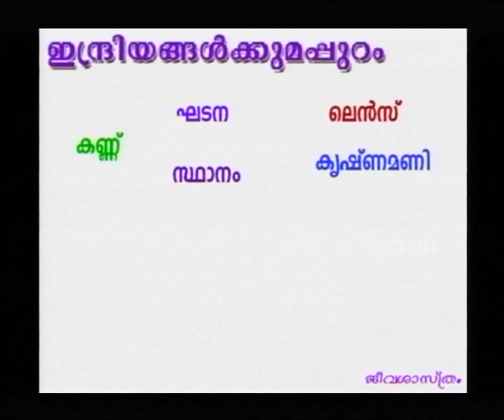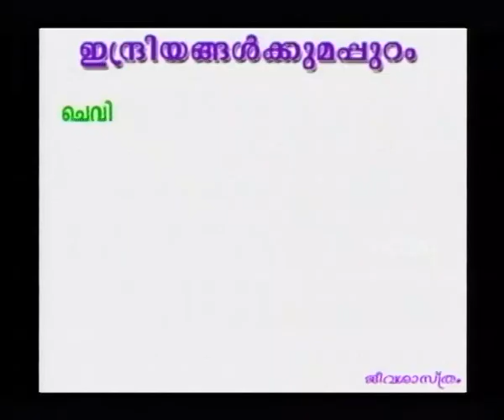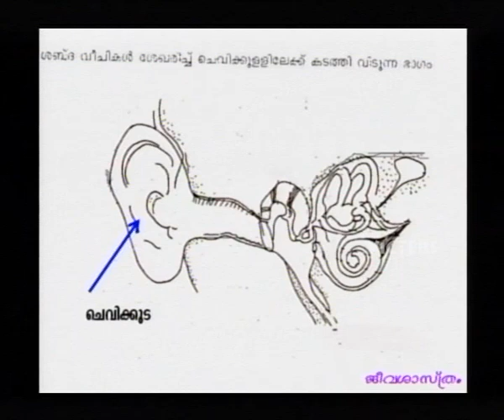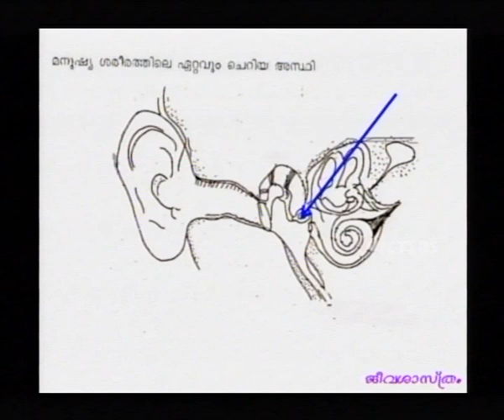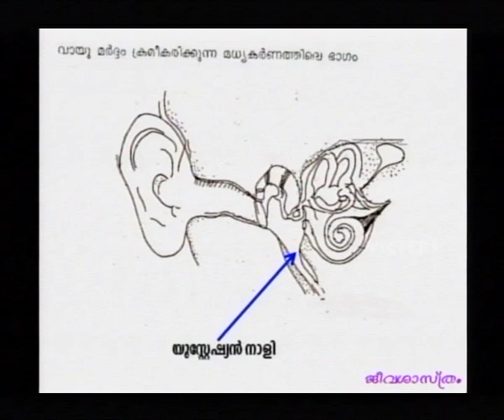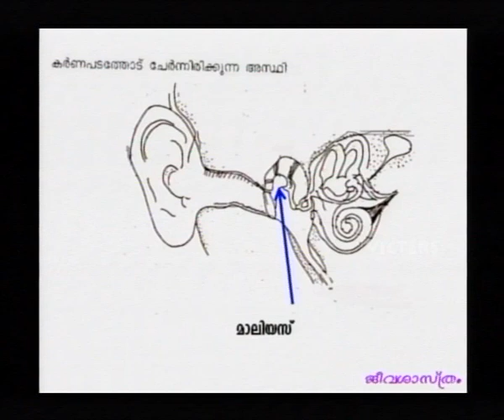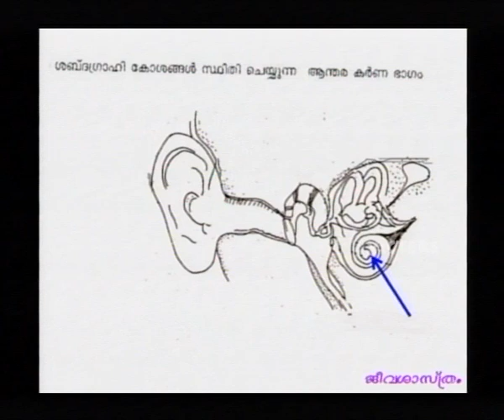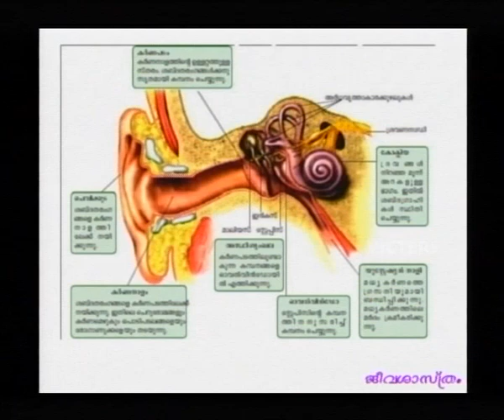SSLC Orukkam-Biology Part 04